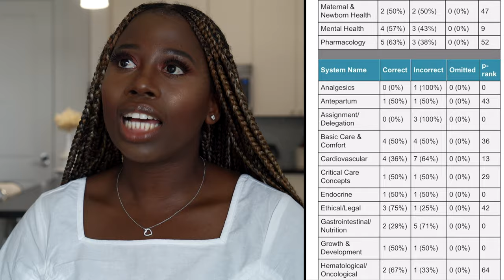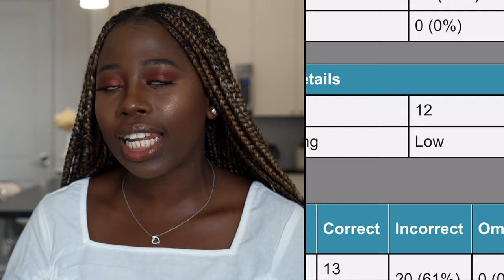HOW TO PASS THE NCLEX-RN IN 2021 / Uworld, Kaplan, mark klimek detailed REVIEW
Today I have decided to share with you guys detailed tips on passing the Nclex. I gave an honest review of Uworld, kaplan and Mark klimek and my detailed study tips. If you have more question kindly send them to my instagram via direct message.

Snapchat  MylifeasSugar
FOR QUESTIONs OR INQUIRES Please contact